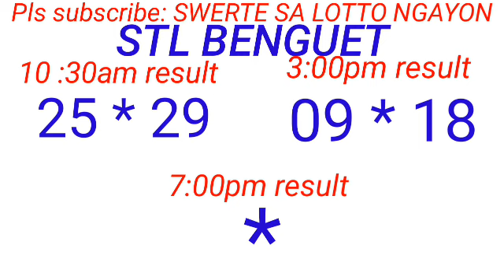STL - BAGUIO,BENGUET November 11, 2023 2ND DRAW RESULT